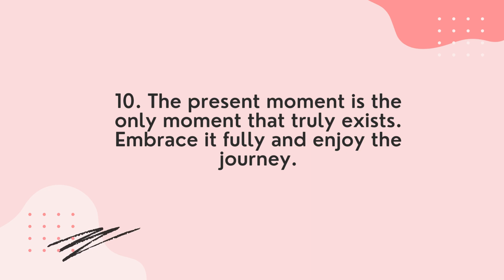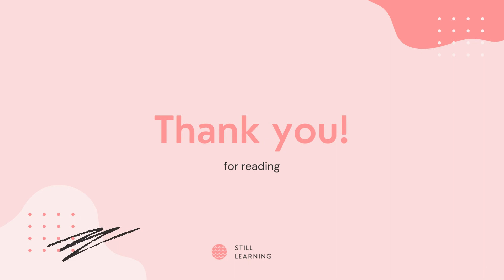10 Lessons from the book||Karma & Happiness||by Jonathan Reid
10 Lessons from the book "Karma & Happiness" by Jonathan Reid:
1. Your thoughts become your reality, so choose them wisely.

2. The energy you put out into the world will come back to you, but probably in a different form than you expect.

3. We are all connected, and our actions and thoughts have an impact on those around us and on the world as a whole.

4. Every action has a consequence, whether it's positive or negative.

5. The universe supports those who are true to themselves and their purpose.

6. Forgiveness is not about the other person; it's about releasing yourself from the negative energy of anger and resentment.

7. Gratitude is the most powerful force in the universe. It opens up a space for more love, abundance, and positivity to flow in.

8. Every challenge is an opportunity for growth and learning.

9. We are all here to learn and grow in our own unique way, and comparison only serves to hold us back.

10. The present moment is the only moment that truly exists. Embrace it fully and enjoy the journey.